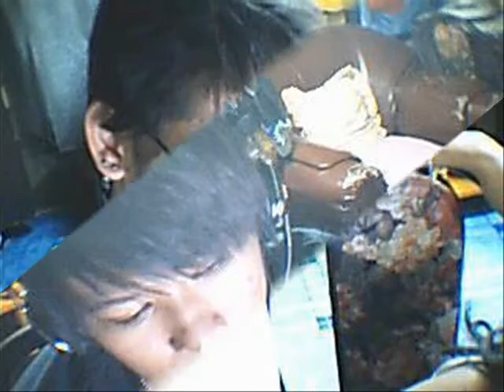whaychan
hahaha
la lang mi magawa
hahahaha
comment hap after you watch
tnx